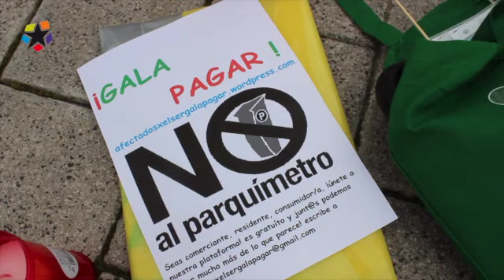Galapagar, por lo público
Salvemos Telemadrid vuelve a echarse a la calle en defensa del sector público, junto a varios colectivos de ciudadanas y ciudadanos. Esta vez ha sido en Galapagar, en compañía de la marea verde de la educación, la marea blanca de la sanidad y los comerciantes contra el parquímetro. Todos juntos han vuelto a entonar con firmeza y en voz bien alta el "¡Basta ya!" que todos nos repetimos a diario en nuestro interior. Venancio, médico en el Centro de Salud de Galapagar, es uno de los vecinos que ha querido contarnos en primera persona por qué ha acudido a esta manifestación.